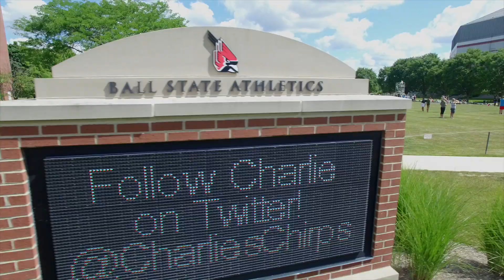Marching Band Rehearsal at MFACamp16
Take a look inside a Marching Band division rehearsal at the Music for All Summer Symposium and hear from some of the students are their experience.